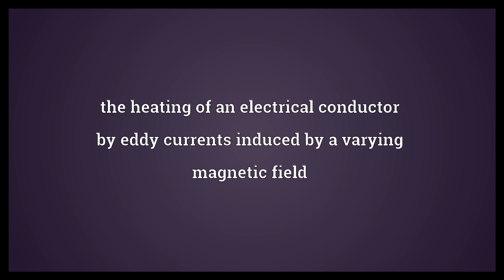Induction heating Meaning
Video shows what induction heating means. the heating of an electrical conductor by eddy currents induced by a varying magnetic field.  Induction heating Meaning. How to pronounce, definition audio dictionary. How to say induction heating. Powered by MaryTTS, Wiktionary